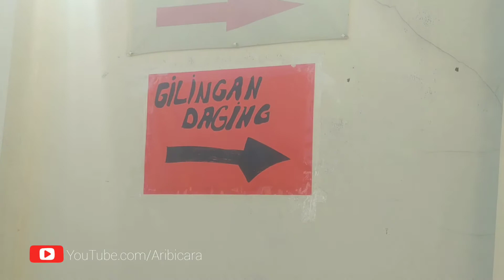Penggilingan Daging di Solo untuk Bikin Bakso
Untuk anda yang mau bikin bakso tapi bingung cari penggilingan Daging dimana untuk wilayah Solo dan sekitarnya, disini rekomendasi tempatnya.